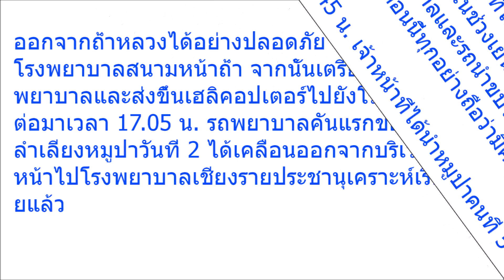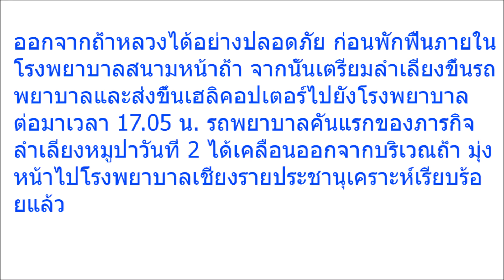ด่วน!! รถพยาบาลคันแรก เคลื่อนหมูป่าคนที่ 5 ออกจากถ้ำแล้ว มุ่งหน้า ลาน ฮ